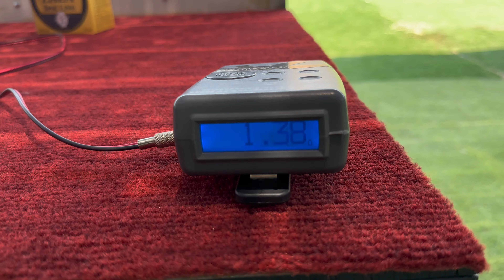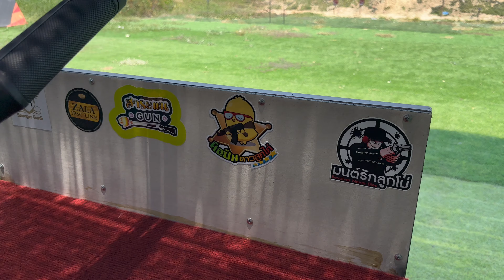เทคนิคท่ายิงลูกซองสปีด